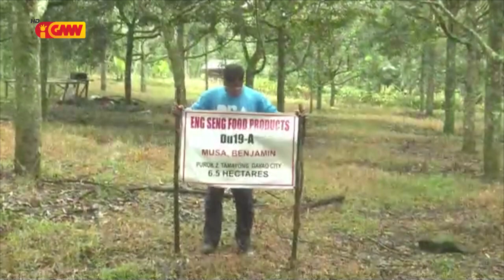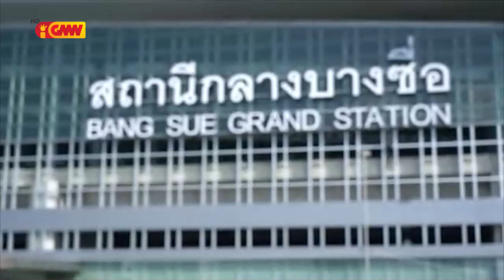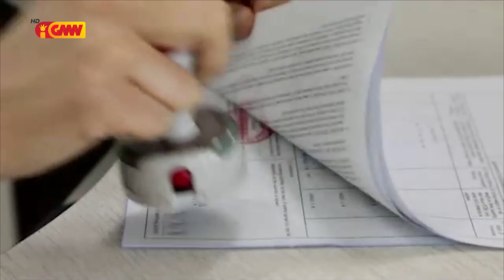ASEAN NEWS - 20 June 2023